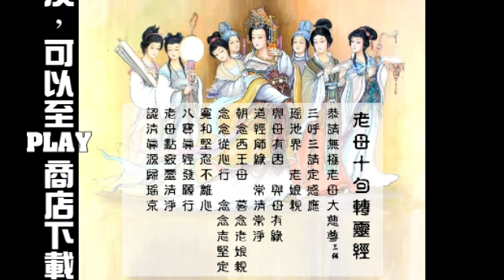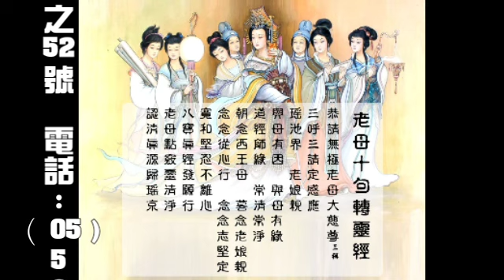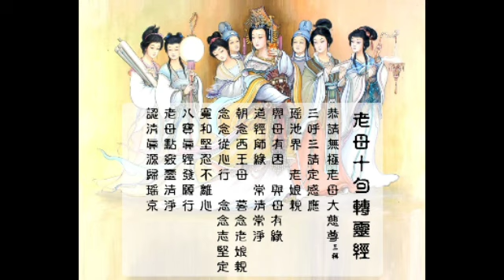【囍結善緣2019年09月21日】